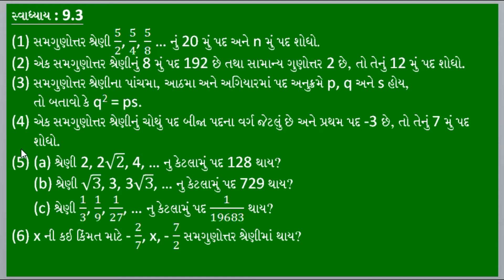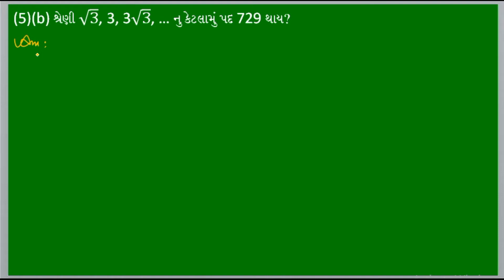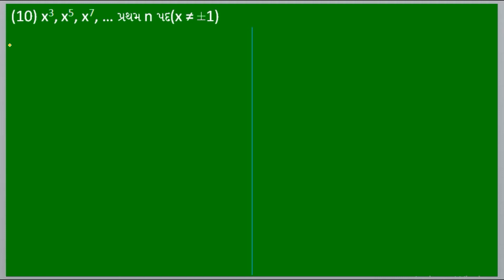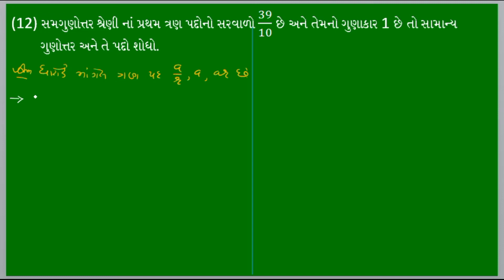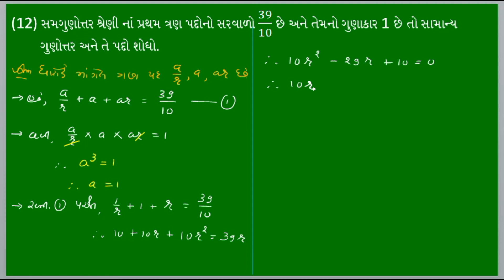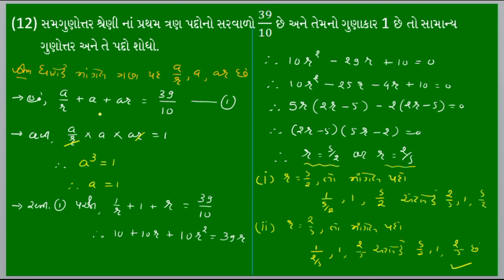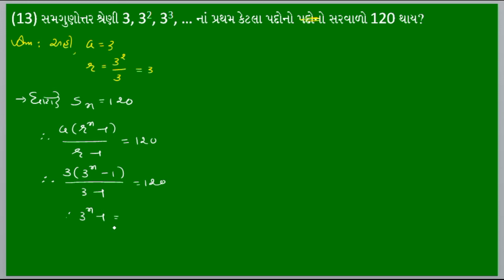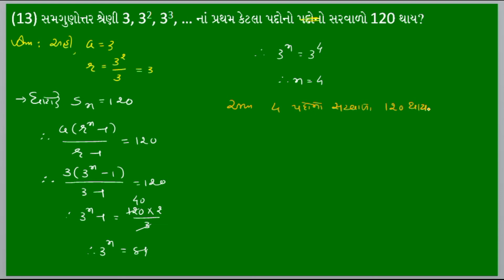MATHS / ગણિત | STD : 11 | CHAP : 9 | LECTURE : 6